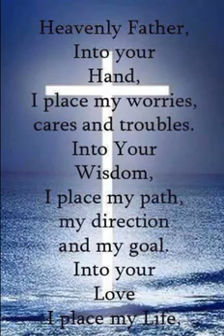Ray Boltz Sinner's prayer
SME (on behalf of Word/Epic); CMRRA, Warner Chappell, LatinAutor, and 6 Music Rights Societies